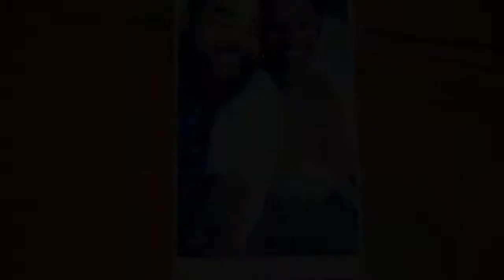Brunch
Hey Friends! We're back with another Vlog, this time with guests. Tune in to see what happens at a regular, degular brunch with my friends
Also, check out some of our other videos below!!!